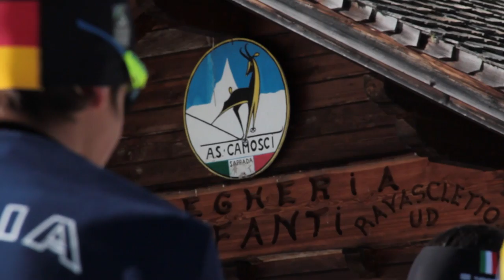La Pista dei Campioni Sappada Dolomiti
Sappada, terra di campioni: da Silvio Fauner a Pietro Piller Cottrer, fino ad arrivare a Marina Piller e Lisa Vittozzi...da sempre in paese si respira un'aria agonistica che produce Campioni!!!